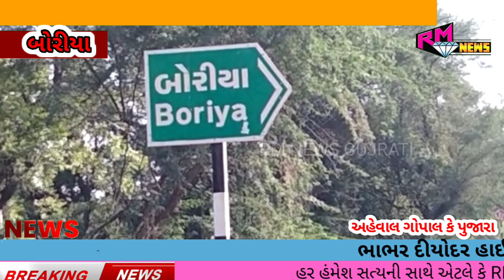ભાભર દીયોદર હાઈવે ઉપર સર્જાયો ગોઝારો અકસ્માત...